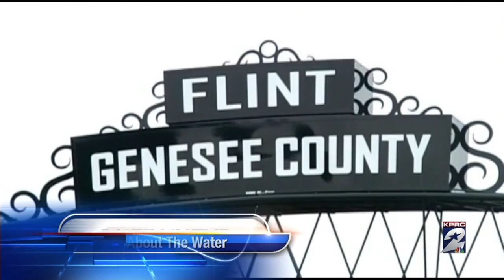Houston Newsmakers with Guests Neil Bush, Dr. Julie Baker Finck & State Representative Ron Reynolds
Khambrel Marshall. Julie Baker Finck & Neil Bush on Barbara Bush Houston Literacy Foundation & Bush's strong opinion about the GOP Presidential Primary. Rep Reynolds on fighting a conviction and fighting to keep his State Rep Job